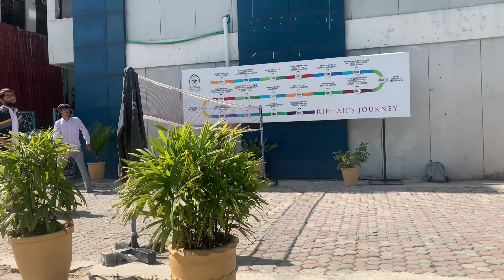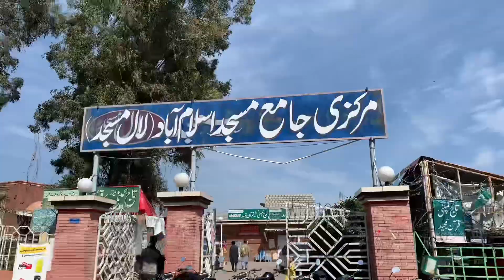Shirazi Vlogger Allah Sab Koo Izzat Dy || Taraveeh at Faisal mosque || Ramadan routine Vlogs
Hey!
My name is raja hammad. HFA Vlogs
Full form H  Hammad  F  Farhan   A  Ahmer
Vlogs
Follow me on intagram
👉🏻Rajahammad_.01

👉🏻Rajahammad_.01

I am medical student . I want too be famouse person of Pakistan i would like too share my daily routines food reviews on YouTube and outing in different social media plateforms ……
If you want too know more about me view my vedios and comment give suggestion …

|| Your suggestion for improvement ||

In this travel vlog, we will explore the vibrant city of Islamabad, the capital of Pakistan. We'll visit the beautiful Faisal Mosque, enjoy a stroll in the lush F9 Park, and indulge in some delicious street food. Along the way, we'll also share our travel stories and answer the common question: is Pakistan safe for travelers?

As a Pakistani YouTuber, I am excited to take you on a virtual tour of some of the most beautiful places in Pakistan, including the scenic region of Kashmir. We'll also delve into the rich history and culture of Islamabad, the country's capital city.

From the bustling markets to the serene landscapes, this Islamabad travel vlog will give you a glimpse into the diversity and beauty of the city. Whether you're a food lover or an adventure seeker, there's something for everyone in this Islamabad tour. So come along and join me as we embark on an unforgettable journey through the streets of Islamabad!

Qawali night

Fashion

Home tour

Friends

Family vlogs lifestyle vlog

Vlog

Vlogs

Funny vlogs

Funny vlog

Study

Famil

Home